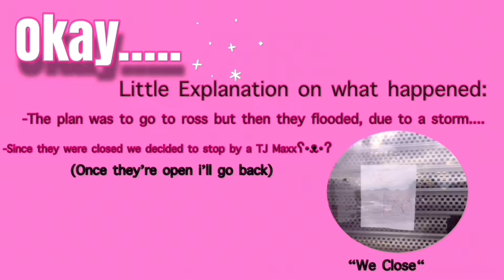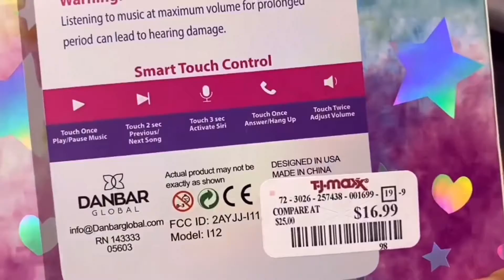GOING TO ROSS FAIL| (SO I WENT TO TJ MAXX!)✨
Hey guys!!
So today i walked you through at Tj Maxx✨
The plan was to go to Ross but they were closed due to a storm.
(This is no shame or anything towards Ross,thats my favorite fricking store ever)
There’s still going to be more videoe like this soonnn!!,lmk if u guys like them!✨✨✨